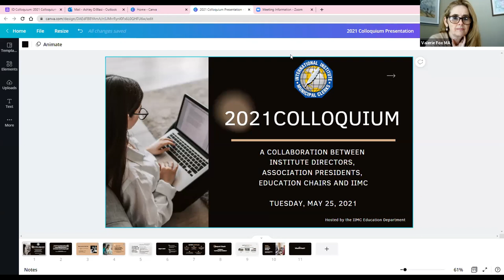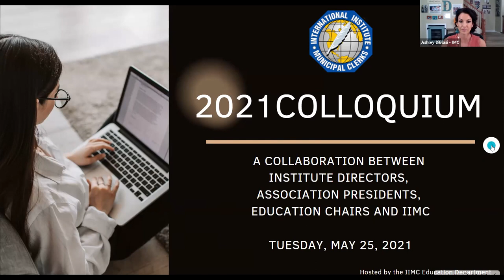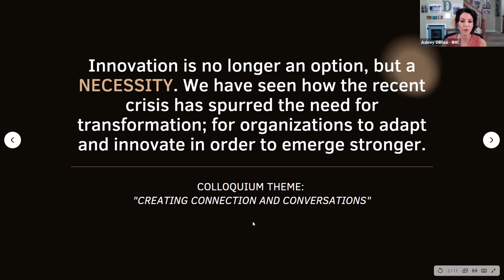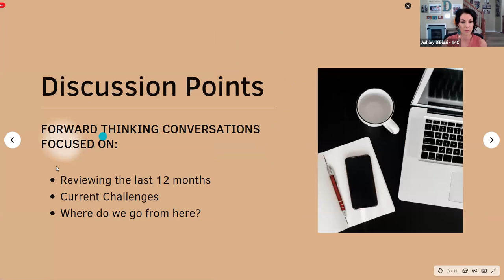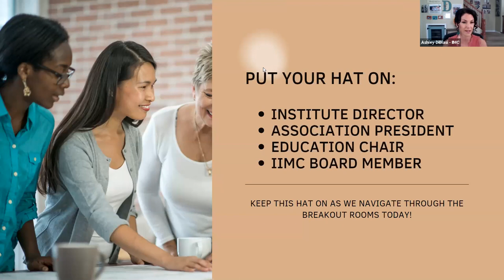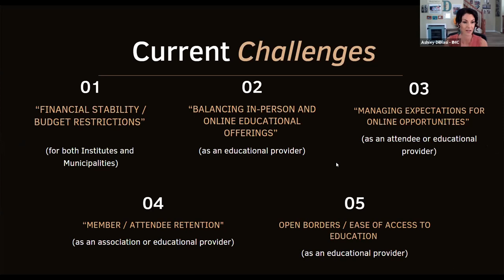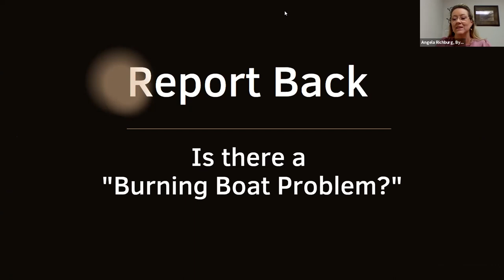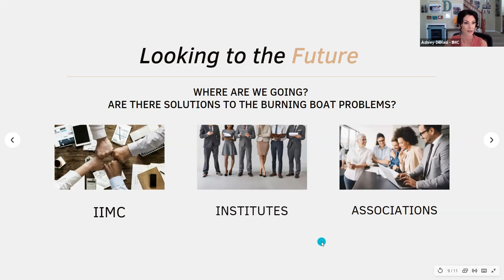2021 Education Colloquium